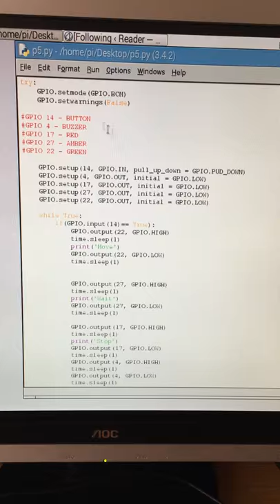Project 5: Traffic Lights with Raspberry PI 2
Task

Create a traffic light by using a button and 3 LED's (red, green, amber). The traffic light should start when the user presses a button. When the red light is on a buzzer should beep constantly.

Evidence of my projects functioning.